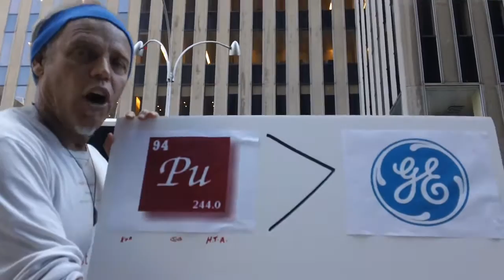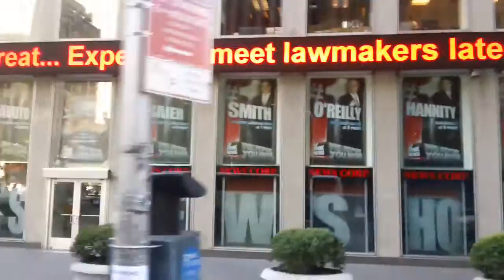Fukushima breaking news, PU is greater than FOX NEWS Head